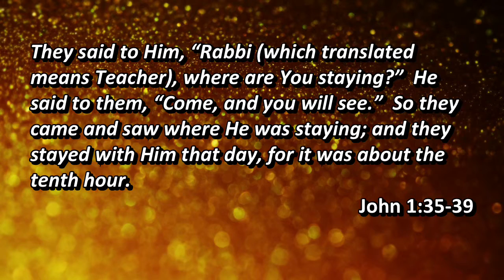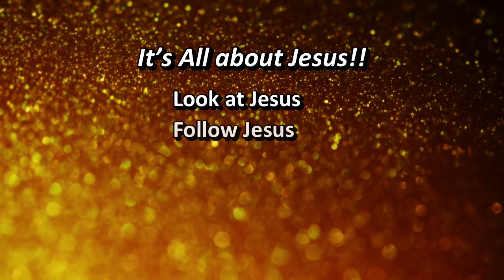Glory Among Us: It's All About Jesus (John 1:35-39)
Align your life around Jesus.